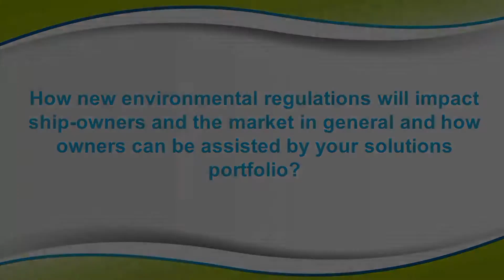Interview with Stefanos Roulakis, Blank Rome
GREEN4SEA Interview with Stefanos Roulakis, Counselor at Law, Blank Rome LLP at Posidonia 2016, June 6-10, Metropolitan Expo, Athens